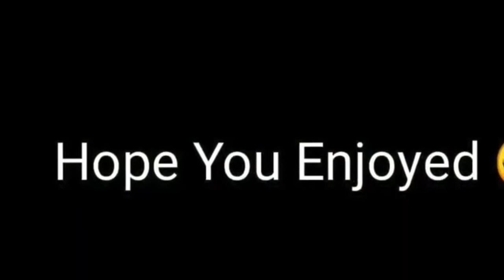Geranium Flower : How To Grow And Care